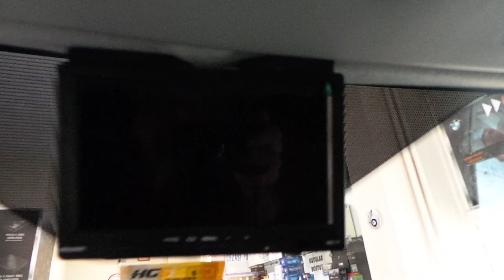7 inç monitör geri görüş kamerası sesli park sensörü uygulaması Ford Transit Minibüs